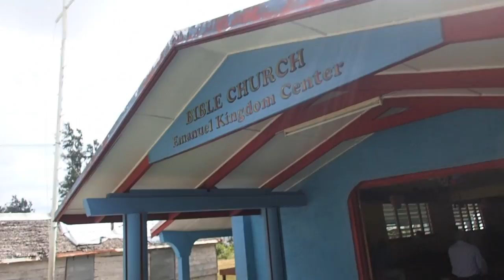Christmas in Epau Village 2016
Check out how we celebrate Christmas in Epau Village where I serve as a Peace Corps Volunteer on Efate Island in the island nation of Vanuatu. Enjoy and happy holidays!

(The languages spoken are Bislama and Epau's kastom language.)